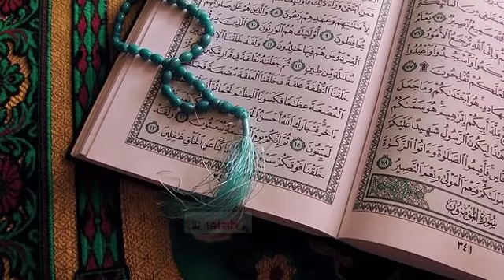বিশ্ব মুসলিম উম্মাকে এক হওয়ার আহবান করেছিলেন Mizanur Rahman Azhari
বিশ্ব মুসলিম উম্মাকে এক হওয়ার আহবান করেছিলে Mizanur Rahman Azhari ||

ভারতের রাজধানী দিল্লির বিভিন্ন স্থানে সিএএর সমর্থক ও বিরোধীদের মধ্যে রক্তক্ষয়ী সংঘর্ষ এখনও থামেনি। ফলে সেখানকার পরিস্থিতি রণক্ষেত্রে রূপ নিয়েছে। এর মধ্যেই দিল্লির একটি মসজিদে অগ্নিকাণ্ডের ঘটনা ঘটেছে।

মার্কিন প্রেসিডেন্ট ডোনাল্ড ট্রাম্প প্রথমবারের মতো ভারতে দু'দিনের সফর করেছেন। এই সফরে তিনি দিল্লিতে প্রধানমন্ত্রী নরেন্দ্র মোদির সঙ্গে বৈঠক করেছেন। ট্রাম্প দিল্লিতে পৌঁছানোর কয়েক ঘণ্টা আগে থেকেই দিল্লির বিভিন্ন স্থানে সহিংসতা ছড়িয়ে পড়ে।

বিক্ষোভ-সহিংসতায় এখন পর্যন্ত ১৩ জনের মৃত্যুর খবর পাওয়া গেছে। ভারতীয় একটি ওয়েবসাইটের প্রতিবেদনে বলা হয়েছে, মঙ্গলবার একদল উন্মত্ত জনতা জয় শ্রী রাম বলতে বলতে অশক নগর এলাকার একটি মসজিদে আগুন ধরিয়ে দেয়।